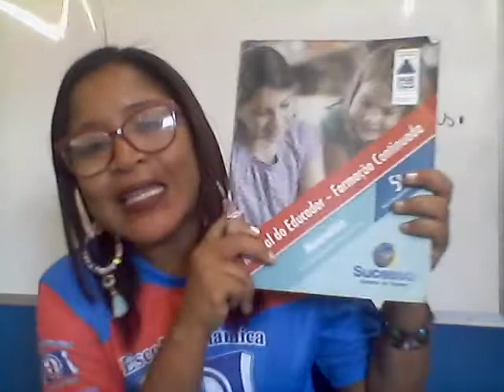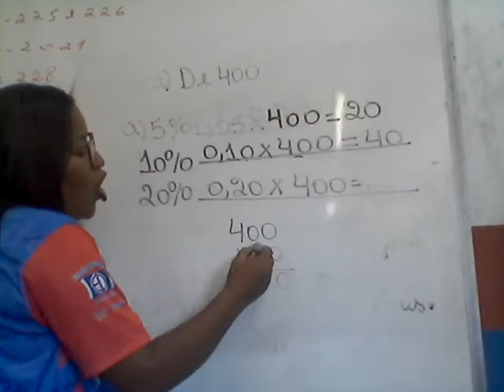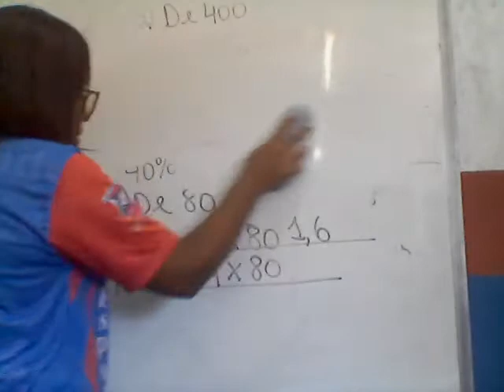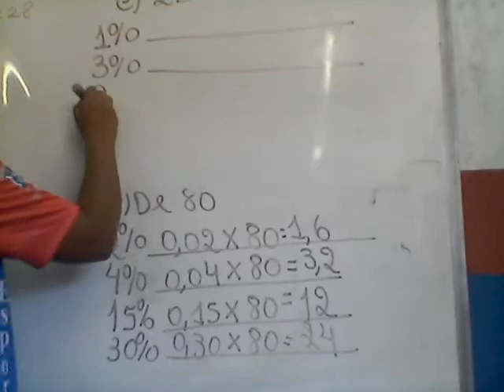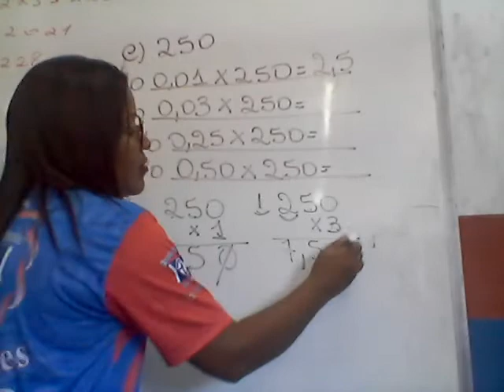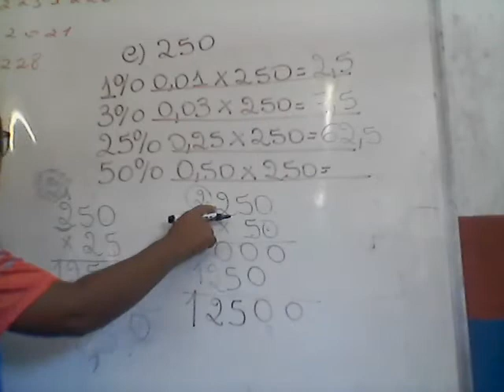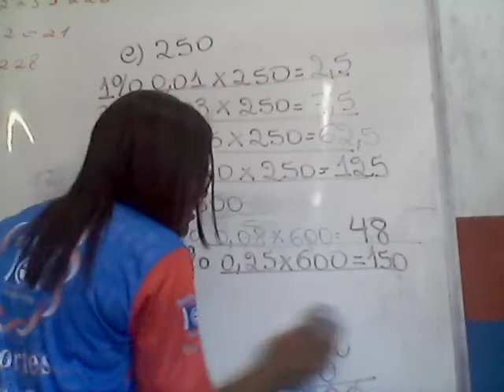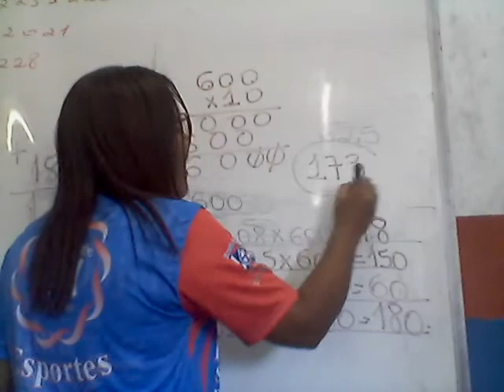Aula de Matemática do 5º ano 14.10.2021 Profª Fabiana